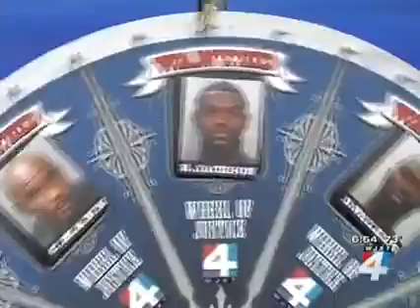07/03/2014 - "Wheel of Justice" segment (aired on WJXT/Channel 4)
The "Wheel of Justice" segment that aired on Channel 4/WJXT on Thursday, July 3, 2014.